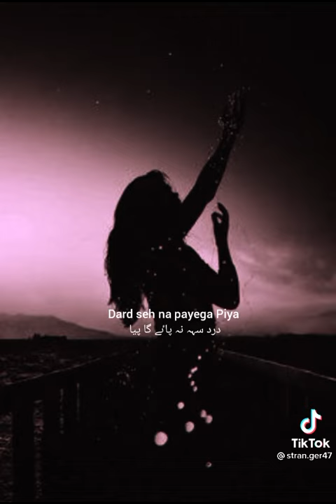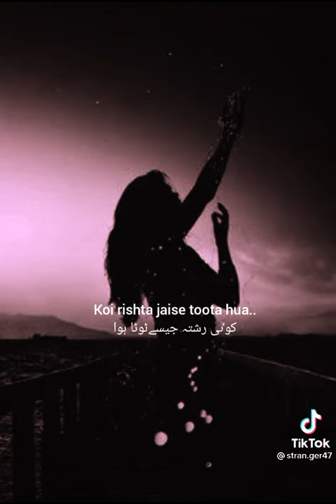Dil Moum Ka Diya ♥️ OST 😇 ARY Drama 👀 WhatsApp Status Song ❤